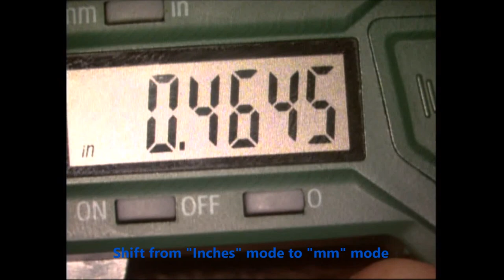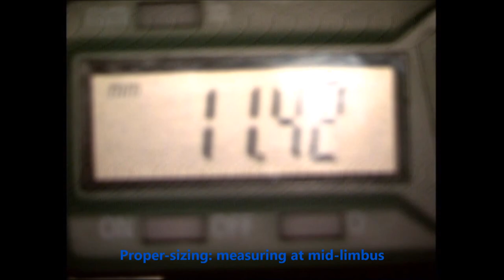WtoW Measurement Digital Caliper